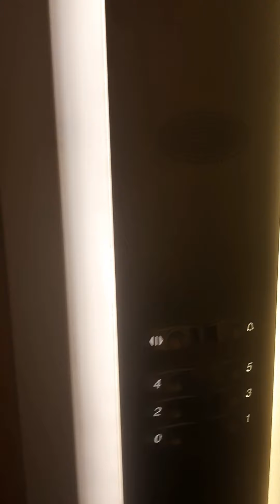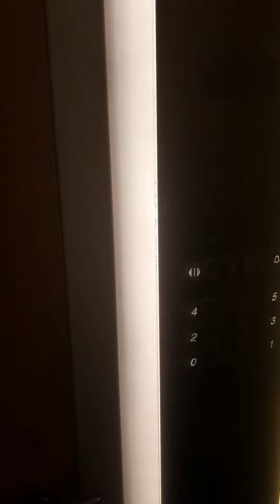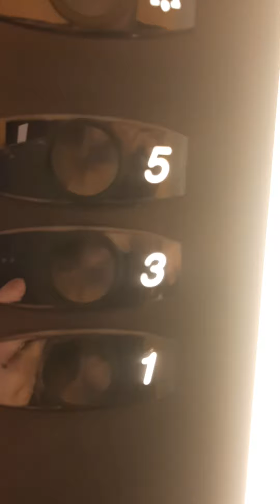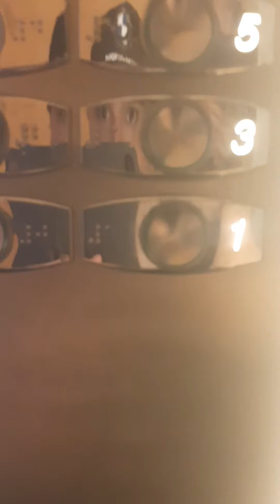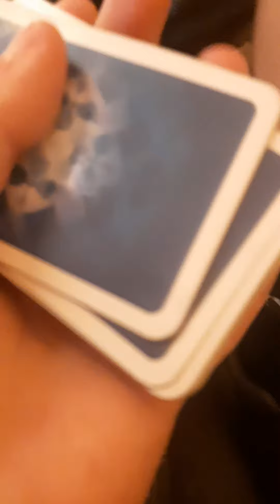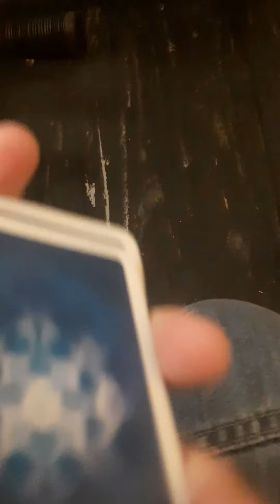Heuuu video imprévus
Heuuu comment dire je suis heuuu bloqué sans un drôle d'endroit XD